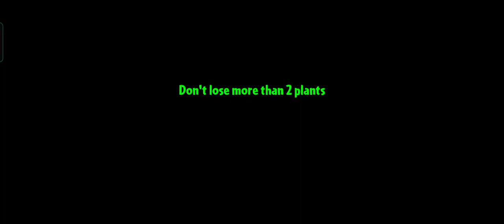pvz2 part 32 pulau 3 plants elektro mengamuk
kilat petir membuat para zombie tak berdaya